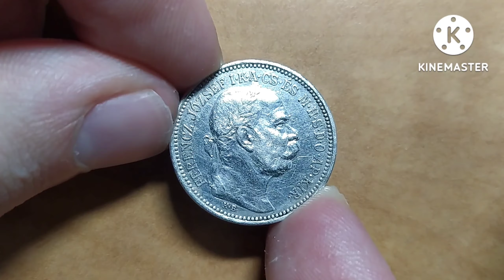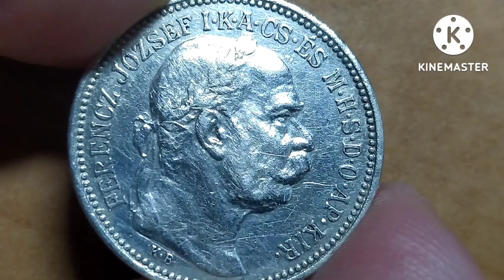1 Korona - Franz Joseph I Hungary - 1915 - Silver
Issuer Hungary
King Franz Joseph I (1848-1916)
Type Standard circulation coin
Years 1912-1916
Value 1 Korona
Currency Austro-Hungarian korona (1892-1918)